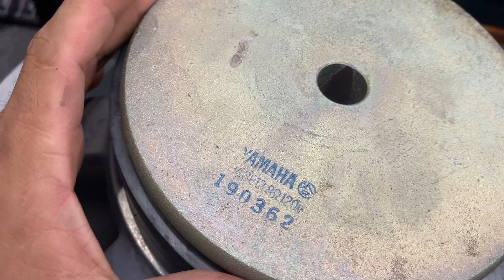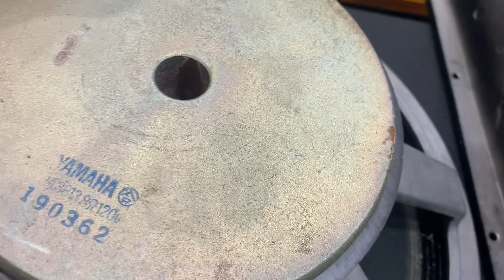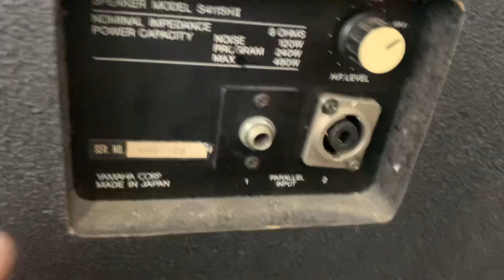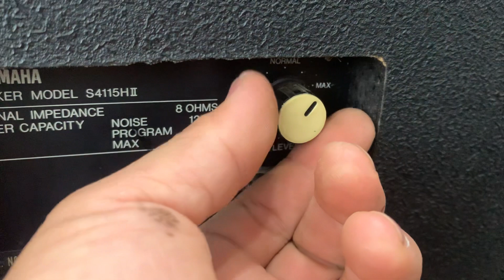Đôi loa khủng long full 40 yamaha s4115h ii chất âm dòng này cực hay khi sở hữu treble kèn khủng 😍